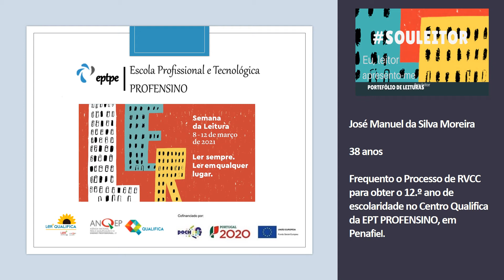Semana da leitura José Moreira